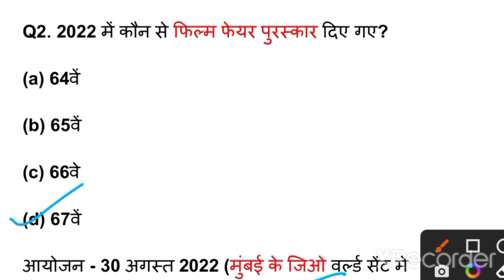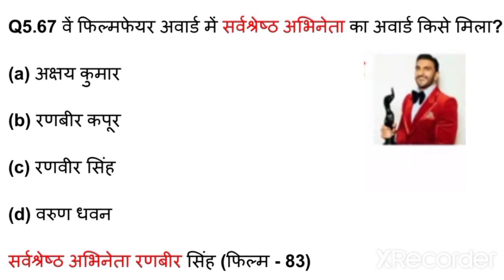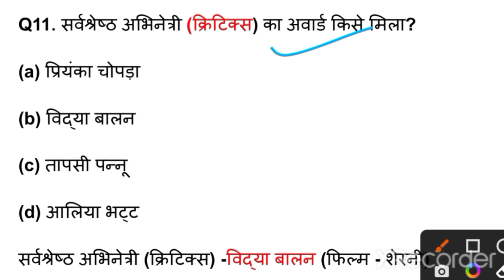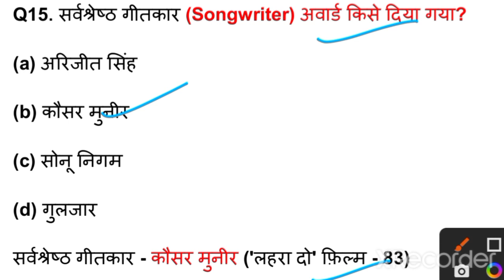67th Filmfare Awards 2022 | फिल्म फेयर पुरस्कार 2022 | film puraskar 2022 | currentaffairs 2022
67th Filmfare Awards 2022 | फिल्म फेयर पुरस्कार

2022 | film puraskar 2022 | current

affairs 2022 | study with you